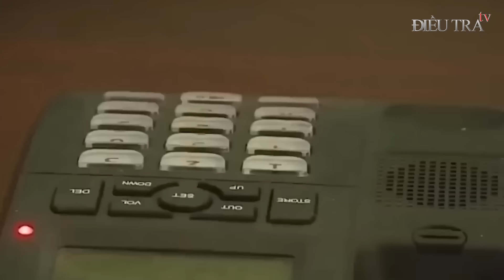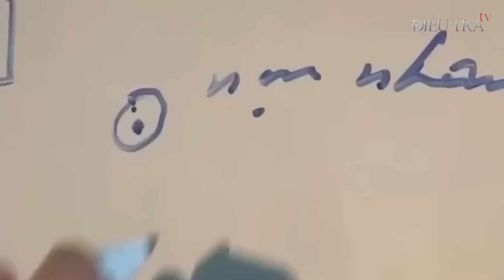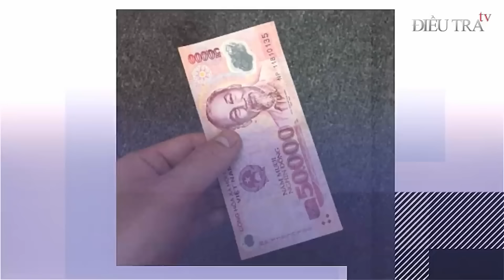Tử hình gã tử tù biến thái LÔI t-h-i t-h-ể cô gái xinh đẹp lên ‘HIẾP DIÊM’ 4 lần để thỏa mãn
ĐIỀU TRA TV | Tổng hợp những vụ án chấn động về những gã tử tù biến thái, ‘làm chuyện kinh thiên động địa’ với nạn nhân để thỏa mãn.